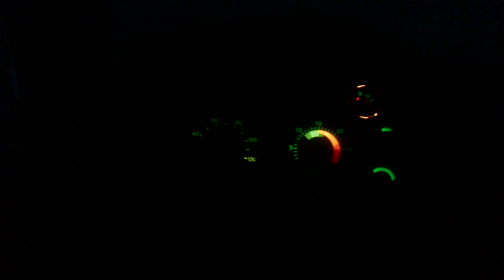Lute pelos seus sonhos Fatos do trecho